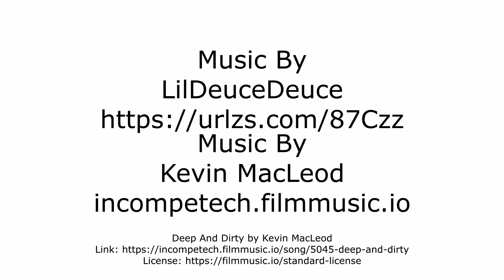It's asdfmovie 7 but every joke is the farting butt joke from asdfmovie 11